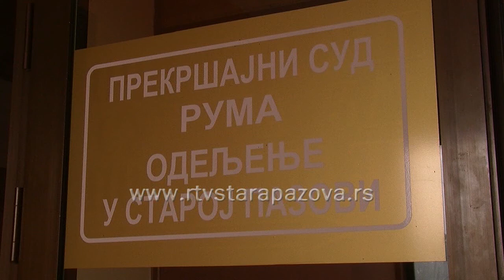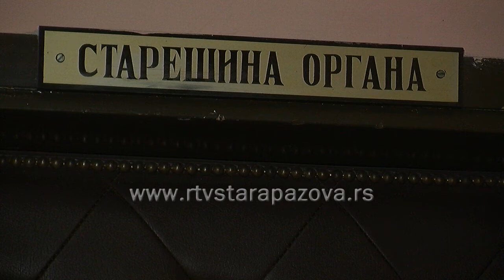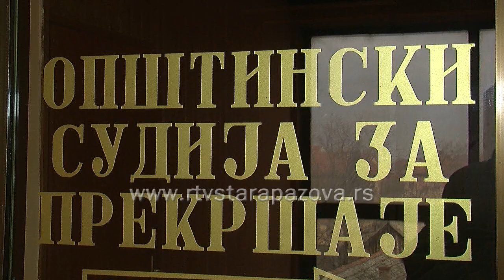Sud Ana Sterić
Staropazovačko Odeljenje Prekršanog suda u Rumi, u prvih šest meseci ove godine imalo je u radu skoro 4 i po hiljade zahteva za pokretanje prekršajnog postupka, a od kazni je naplaćeno 10 miliona i 570 hiljada dinara.